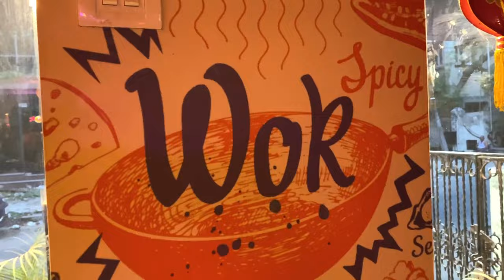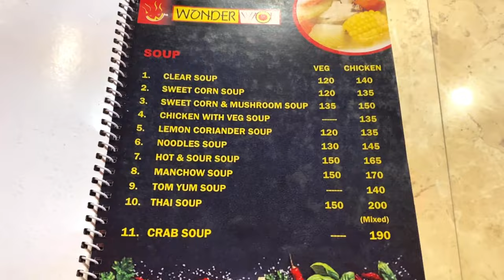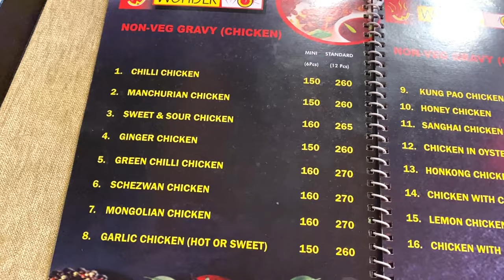Best Chinese Restaurant in kolkaka||Wonder Wok,DumDum||Chinese Resturant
||Best Chinese Restaurant||Wonder Wok,DumDum
**Location:-P200, Lake Town Rd, Block B, Lake Town, Kolkata, West Bengal 700089
^^Timing:-11am to 10:30pm
**Hey everyone**